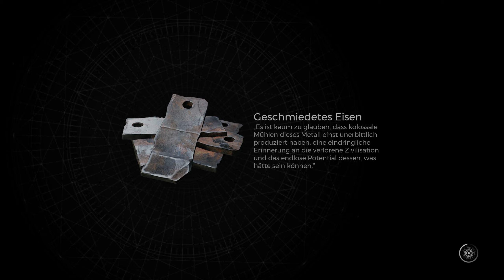REMNANT 2 | Gameplay Walkthrough Part 8 | Kaeulas Ruhestätte [FULL GAME] PS5 2K